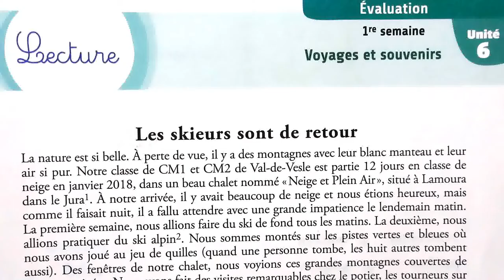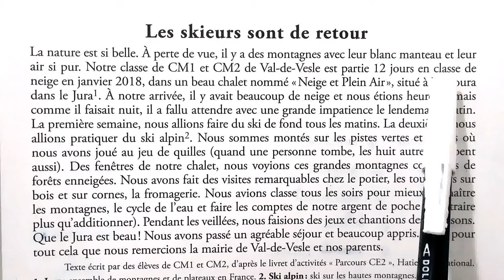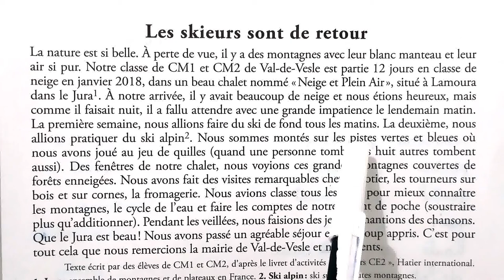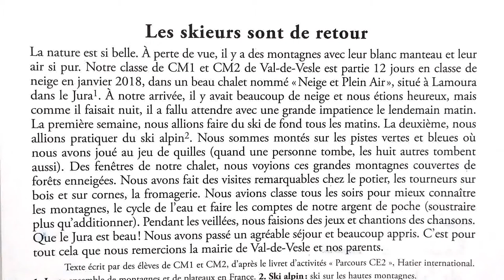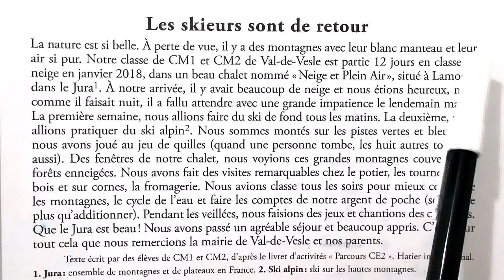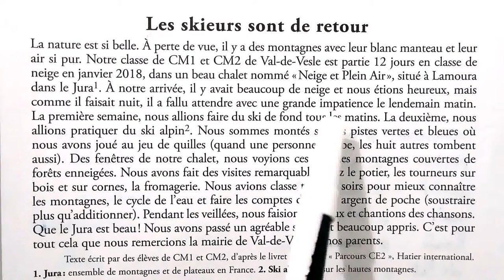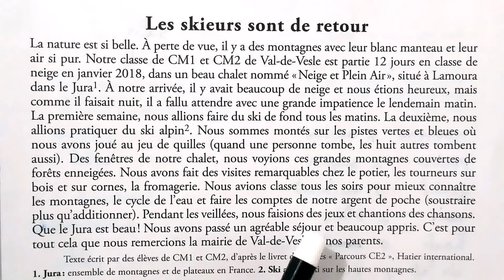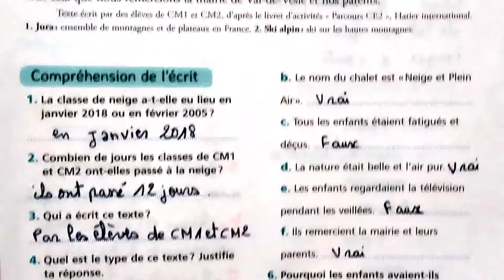lecture: les skieurs sont de retour page 169 / mes apprentissages en français/ 6ème année primaire